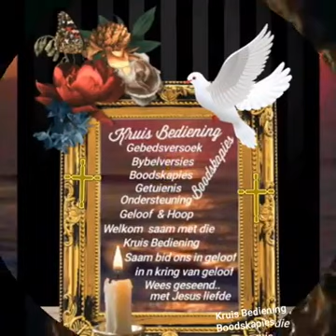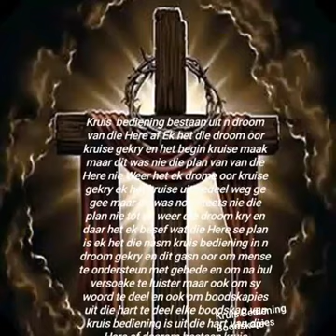Die beeld in die spiel